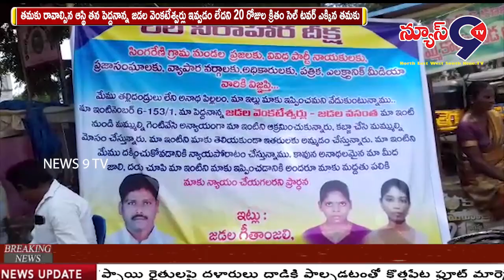కారేపల్లిలో రిలే నిరాహార దీక్షలు || NEWS 9 TV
ఖమ్మం జిల్లా కారేపల్లి మండల సెంటర్ లో ఇంటర్ చదివే ఇద్దరు అమ్మాయిలు కీరవాణి, గీతంజాలి టెంటు వేసుకొని రిలే నిరాహార దీక్ష చేపట్టారు. తమకు రావాల్సిన ఆస్థి తన పెద్దనాన్న జడల వెంకటేశ్వర్లు ఇవ్వడం లేదని 20 రోజుల క్రితం సెల్ టవర్ ఎక్కిన తమకు న్యాయం జరగలేదని, పెద్దలు న్యాయం చేస్తారని చూసిన అన్యాయమే జరిగిందని ఆవేదన వ్యక్తం చేసారు. తమకు న్యాయం జరగపోతే ఆమరణ నిరాహార దీక్ష కూడా చేస్తామని అన్నారు. ఈ దీక్షకు CPI, CPM, CPIML, TDP, TRS, కాంగ్రెస్ MRPS అందరు మద్దతు పలికారు.